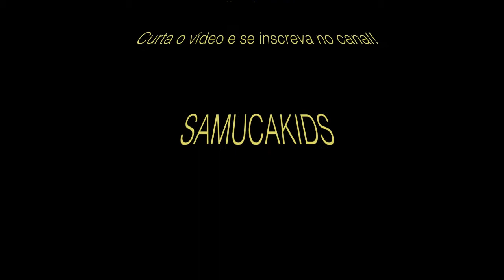Minecraft - Aventura no aquário gigante #002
Nesse episódio acabamos caindo numa confusão sem precedentes... Espero que goste do vídeo!
Obrigado!